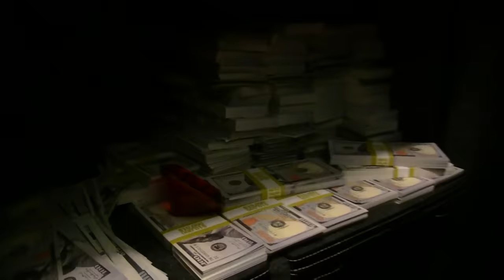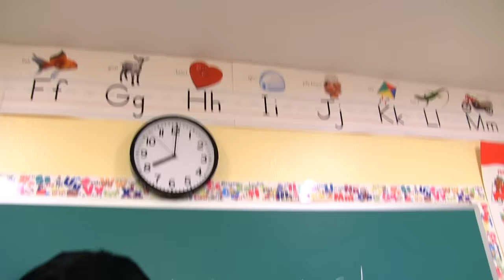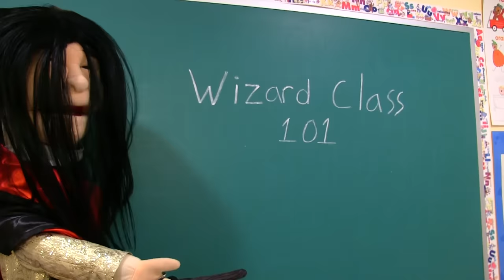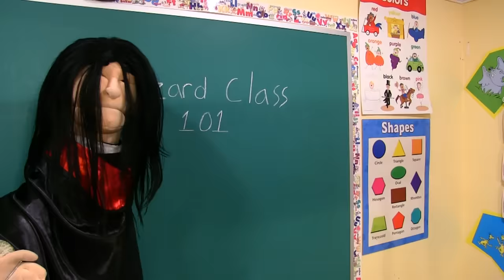SML Movie: Cody Potter and the Sorcerer's Stone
Cody is a wizard!